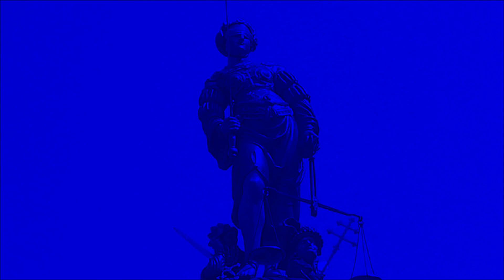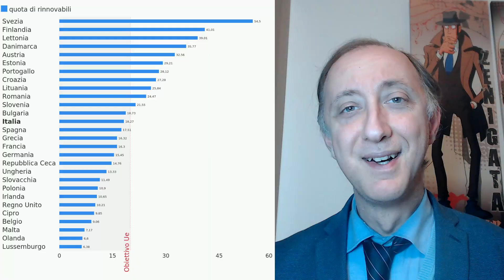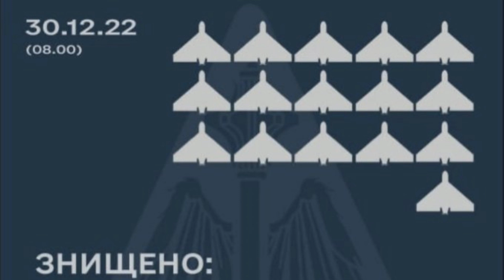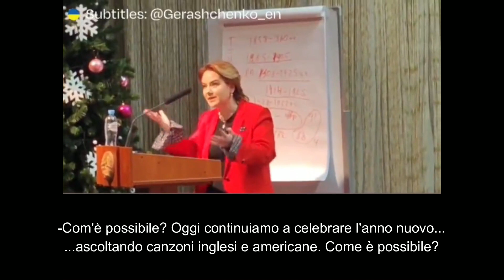RUSSIA VS UCRAINA: Per i propagandisti l'Europa è al gelo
DESCRIZIONE
Sapevate che in Europa siamo così poveri da non poterci permettere di tenere le luci accese mentre ceniamo? O che la benzina non si trova ma non è un problema perché costa comunque troppo? E quello che ci fa sapere la propaganda russa, la quale sembra non accorgersi che l'Europa (ed in particolare la Lettonia) non solo ha una scorta di combustibile fossile più che adeguata (ed i prezzi sono nuovamente scesi rispetto al dicembre dell'anno scorso) ma produce almeno il 40% dell'energia di cui ha bisogno da fonti rinnovabili!

LINK
Video della donna cacciata a forza dall'autobus perché contraria alla guerra